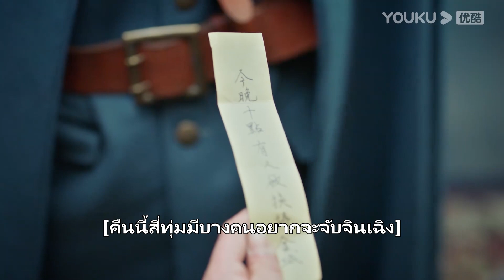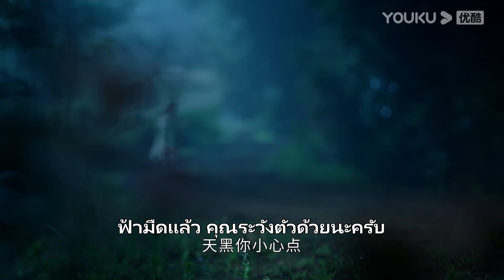ฉบับย่อ | จื่อเจิ้งพยายามทำให้หางจิ่งประทับใจ แต่เป่ยเฉินมาเหนือกว่า | บ่วงรักเพลิงสงคราม | YOUKU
บ่วงรักเพลิงสงคราม Love in Flames of War ：ซีรีส์พีเรียดย้อนยุคแนวโรแมนติกดราม่าประวัติศาสตร์ ย้อนไปถึงช่วงเริ่มก่อตั้งสาธารณะรัฐประชาชนจีน กองกำลังทหารได้แบ่งเป็นฝั่งฝ่าย หลินหางจิ่ง(เฉินตูหลิง)คุณหนูแสนสวยมากความสามารถต้องเดินทางมาอยู่กับตระกูลเซียวซึ่งเป็นเพื่อนร่วมสาบานของบิดาเนื่องจากบิดาของเธอถูกจับ ทำให้เธอได้พบกับเซียวเป่ยเฉิน(โต้วเซียว) ลูกชายคนโตของตระกูลเซียว ซึ่งเป็นชายหน้าตาดีแต่กลับมีนิสัยรักสนุกไปวันๆ เขาคอยกลั่นแกล้งเธออยู่เสมอจนทำให้เธอรู้สึกอคติ แต่คิดไม่ถึงว่านิสัยเด็ดเดี่ยวและยืดหยัดเพื่ออุดมคติของเธอกลับดึงดูดเซียวเป่ยเฉินให้ตกหลุมรักเธอเข้า และด้วยว่าเซียวเป่ยเฉินได้สร้างความเดือดร้อนมากมายจึงถูกบิดาส่งให้ไปเรียนทหารเพื่อฝึกฝนตนเอง หลังจากผ่านไปหลายปีภายใต้การฝึกฝนอย่างหนักเซียวเป่ยเฉินได้เติบโตกลายเป็นชายชาติทหารที่มีวินัย เขากลับมาหาหลินหางจิ่งแต่กลับพบว่าเธอได้มีความรักให้กับมู่จื่อเจิ้งไปแล้ว แต่ด้วยพรหมลิขิต บิดาของหลินหางจิ่งได้เกิดเรื่องและเพื่อปกป้องชีวิตบิดา หลินหางจิ่งจึงจำใจต้องแต่งงานกับเซียวเป่ยเฉิน เรื่องราวความรักที่ไม่ได้เริ่มต้นด้วยกลีบกุหราบจึงได้เกิดขึ้นท่ามกลางไฟแห่งสงคราม ติดตามผลงานของพวกเขาได้ที่ช่อง YOUKU

★นักแสดงนำ：โต้วเซียว/เฉินตูหลิง/หูจวิน/หวังจิ้นซง/หยวนฮ้าว/จ้าวอิงจื่อ/ไล่อี้/ต่งเซวี๋ยน/เหอหมิงฮั่น/เหยาอันเหลียน/หลิวเหมิงเหมิง/กวนซิน/หร่านซวี่/จางกง
★ผู้ชมทั่วไปรับชมได้ทุกวันวันละหนึ่งตอนเวลาสองทุ่มตรง สมาชิกช่อง YOUKU Thailand รับชมได้ทุกวันเวลาสองทุ่มครึ่งทุกวันอาทิตย์-พฤหัสบดีปลดล็อกตอนต่อไปได้วันละสองตอน วันศุกร์-เสาร์วันละหนึ่งตอน